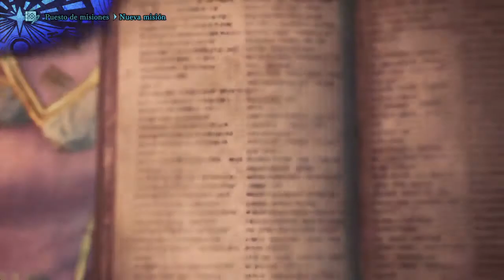Nos sacan la xuxa 1